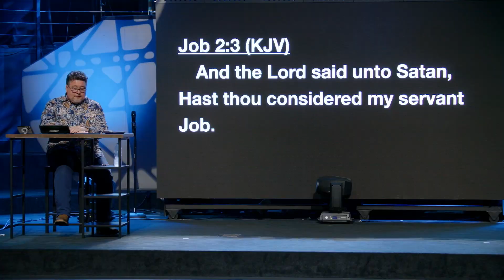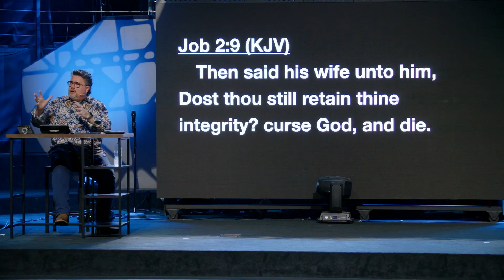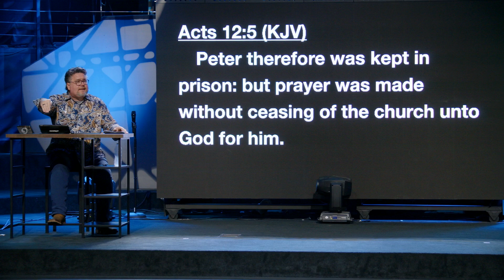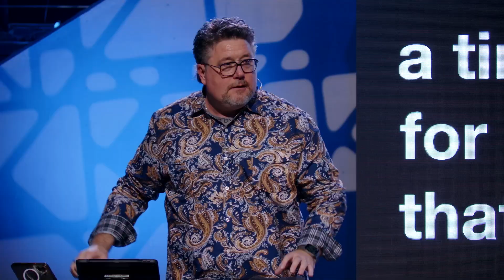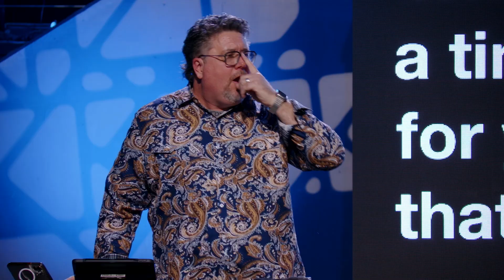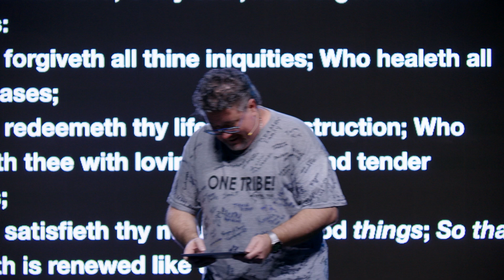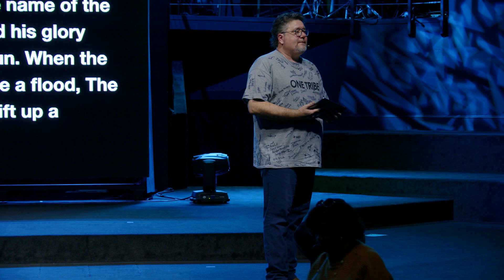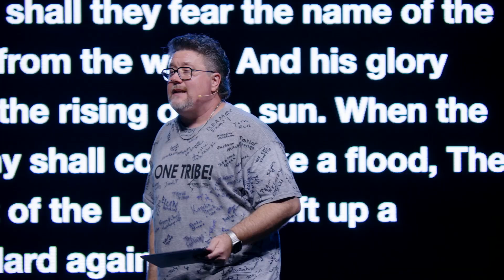Will your friends fight for you?